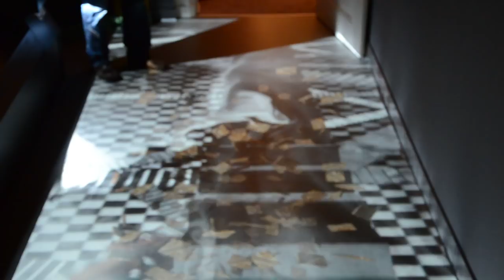Escher Museum Interactive Floor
Interactive yourfloor specially designed for the museum of Escher in the Hague.